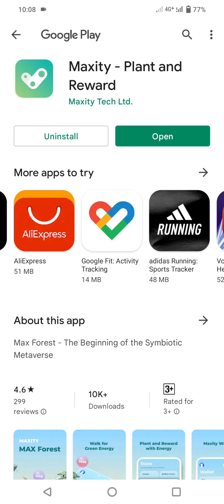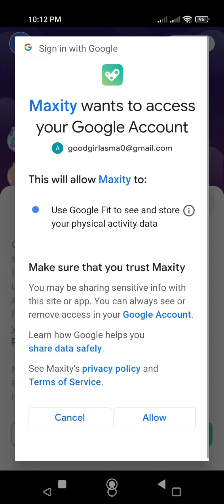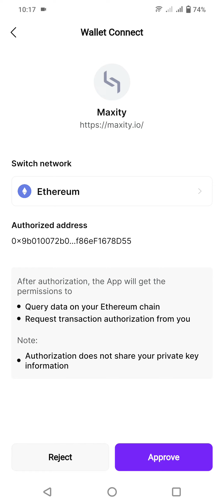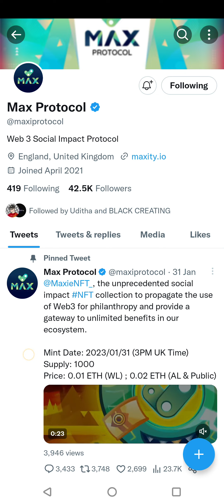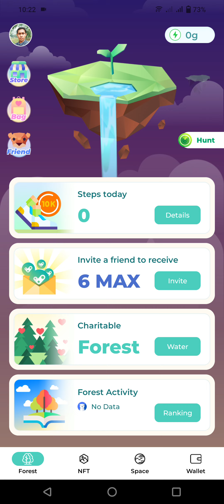Maxity Move to Earn Project | 30-50$ Possible Maxity Airdrop || Kucoin Listing Soon...